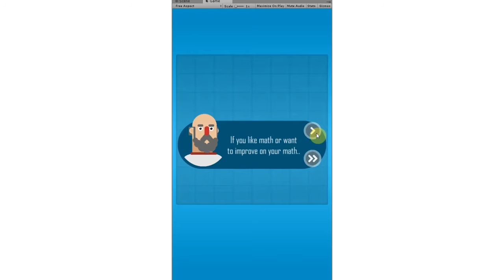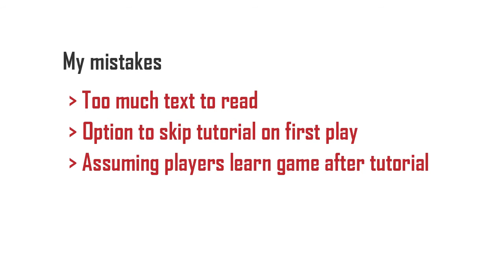Sneak Peek - Tupulz Game Tutorial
A quick comparison of the old and new tutorial design and the mistakes and improvement I made.

Additional article from Filament Games - Tips for Designing a Game Tutorial

Music Info: Happy Pop Rock by AShamaluevMusic